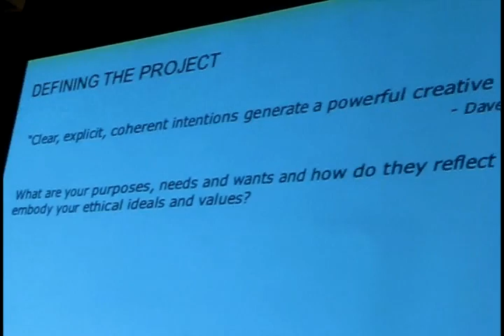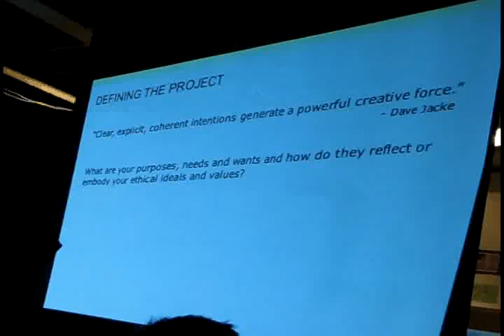Montreal Permaculture Guild - MUSE: Class #2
Le cours "Montreal Urban Sustainability Education" présenté par la Guilde de Permaculture de Montréal. Classe #2: "Urban Permaculture Design" par Nina Dubois.

Désolé pour l'erreur dans le titre...
Musique par: Kyra, Steve and Charlie
The Montreal Urban Sustainability Education (MUSE) course, presented by the Montreal Permaculture Guild. Class #2: Urban Permaculture Design by Nina Dubois.

Sorry for the bad spelling in the title...